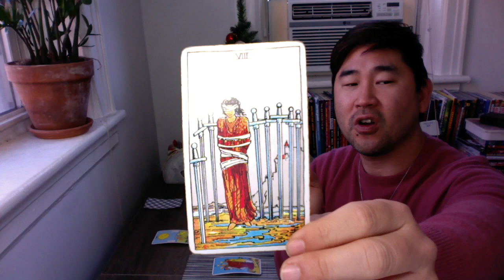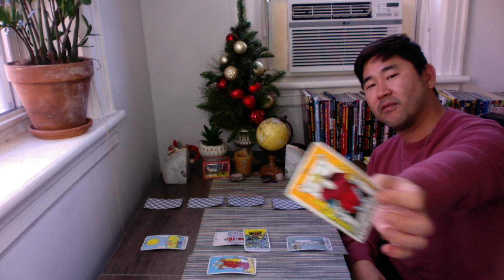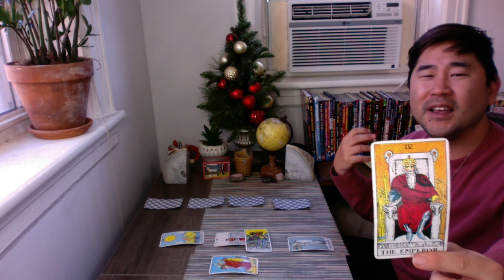LIBRA - You're Golden 🙌 See How You'll Enter 2023! ♎️ ❤️ Weekly Tarot Reading Horoscope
Libra, you are entering an exciting new era! You have decisions to make this week, and ultimately, it's all about getting your power back! Check out your Libra weekly tarot reading horoscope for the full picture ❤️🙌

Happy holidays!

*I do a general Celtic cross spread for Libra sun sign and rising, but I also use astrology and my guides to bring further clarity and get more specific with your reading. Tarot and astrology go hand in hand.

DECEMBER 2022

Week One

 1 Mercury square Neptune; Venus sextile Saturn
3. Venus square Neptune; Neptune in Pisces goes direct! You’ll see more clearly, especially with relationships.
5. Mercury square Jupiter – have a cultural experience today
6. Mercury enters Capricorn
7. FULL MOON IN GEMINI; sun opposes Mars. Be YOU and have fun.
9. Venus square Jupiter; Venus enters Capricorn

Week Two

12. Sun sextile Saturn – Complete any goals!
14. Sun square Neptune – Generosity and compassion are key today!
17. Mercury trine Uranus – Be sharp minded. Great day for breakthrough.

Week Three

20. JUPITER ENTERS ARIES!
21. SUN ENTERS CAPRICORN; sun square Jupiter – Take charge! Confidence is key!
22. Venus trine Uranus (rx) – Amazing day for romance, friends and fun!! Great day for singles!
23. NEW MOON IN CAPRICORN –Wonderful aspect!!! Super Moon (so go outside to see it, it’s orbiting close to Earth). We kicked off 2022 with a Super New Moon in Capricorn (January 2). Be proud of your achievements and accomplishments that were put in motion around that time.
24. Mercury sextile Neptune – Arts may inspire you today

Week Four

28. Venus sextile Neptune – Dreamy day! Go OUT tonight.
29. Mercury conjunct Venus; Mercury goes retrograde in Capricorn – Be social. You may run into old friends.
31. Venus Conjunct Pluto – Beautiful day for love and passion for ALL. Happy New Year!